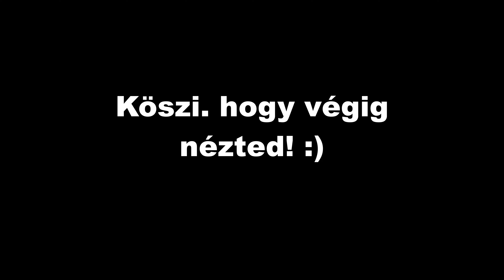Ark survival Evolved: Artifact Vadászat / BORZ!!!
Ez is eljött hát!! Elindultunk az artifact of the strongért mert az nehéznek hangzott mi meg kemények vagyunk!! volt pár olyan pont, ahol fel akartuk adni, fogyott a türelem fogytak a tartalékos dínók is, de felülkerekedtünk a borz hadseregen és meglett!!